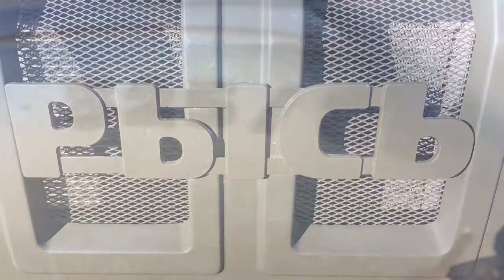Я съездил в парк "Патриот" ! Парк моей мечты!!!!